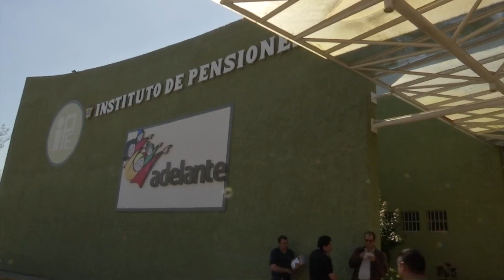Envía el gobernador iniciativa para que el IPE retenga participaciones federales a 137 municipios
Con la finalidad de garantizar la viabilidad financiera del Instituto de Pensiones del Estado, el gobernador Javier Duarte de Ochoa envió al Congreso del Estado una iniciativa para autorizar a 137 municipios de Veracruz que tienen trabajadores incorporados al régimen de prestaciones del Instituto de Pensiones (IPE) a celebrar convenio para la retención de participaciones federales por cuotas, aportaciones y demás prestaciones de la Ley de Pensiones del Estado.